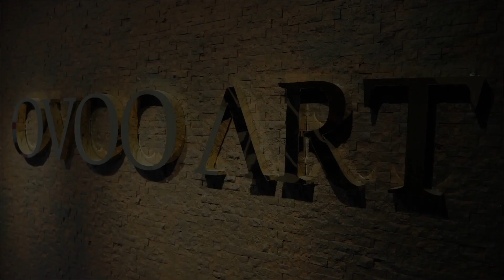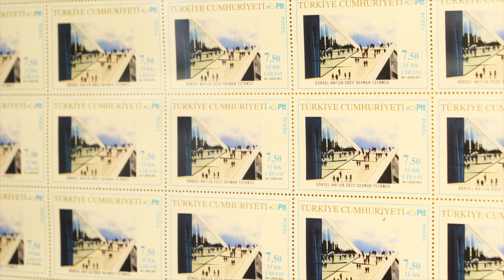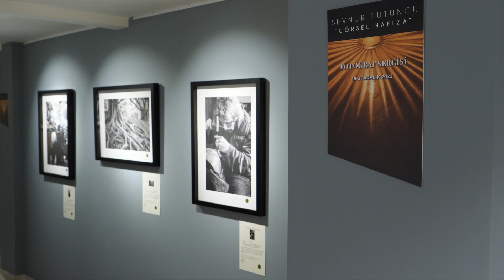Witness the Spectacular Journey of Sevnur Tütüncü's Photography!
Aralık 2022
Senin baktığına herkes bakıyor
Ama görebildigini herkes görebiliyormu ?
Herkes Aşık Olabiliyor
Ama senin gibi sevebiliyormu ?